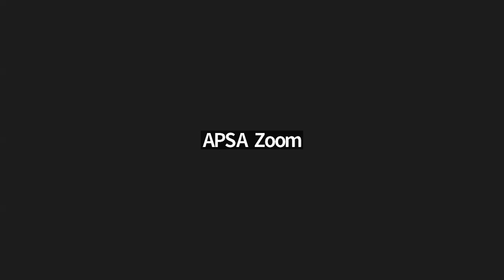APSA Webinar: MD/PhD Interview Tips with Program Directors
Join this APSA interactive session, recorded on August 8 2024, to learn more about interviewing for MD/PhD program.  This webinar features advice from program directors from various MD/PhD programs.